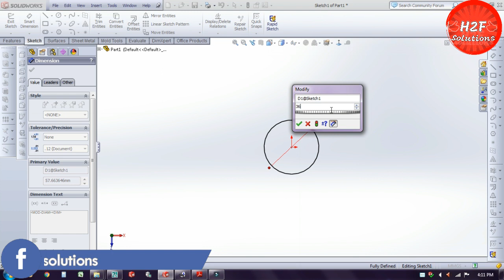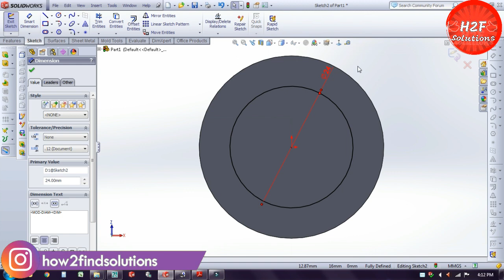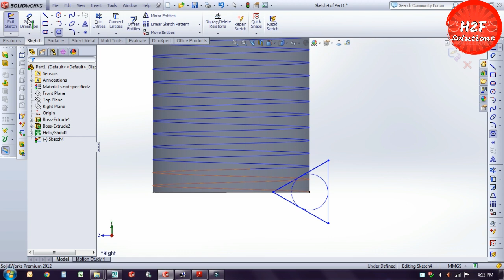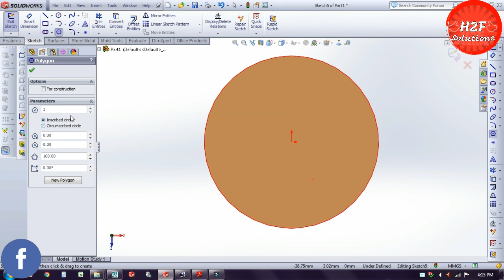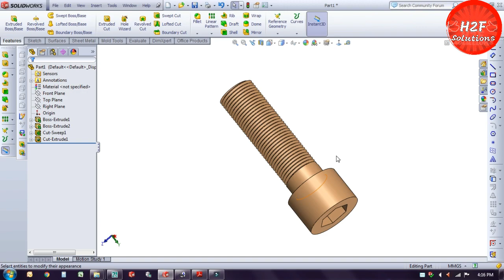How To Make A Threaded Alenkey Bolt | External Metric Thread In SolidWorks | SolidWorks Tutorial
Hello Friends!
This is How 2 Find Solutions Channel and this SolidWorks tutorial will show you how to make threads with some easy tools and command, check it out!

***What I have covered in this Video***
• How To Sketch An Alenkey Bolt In Solidworks
• Solidworks Tutorial Thread Features (Bolt And Nut)
• How To Use Thread Command In Solidworks
• Solidworks How To Make Threads
• How to make a Threaded Alenkey Bolt
• Solidworks Course 12 Helix And Sweep Cut
• Solidworks Tutorial - Super Easy 3D Screw External Thread Lesson Learn Simple Helix Cut 5 Minutes
• How To Make External Metric Thread In Solidworks Properly In 5 Mintues